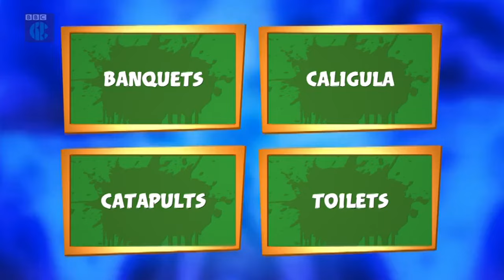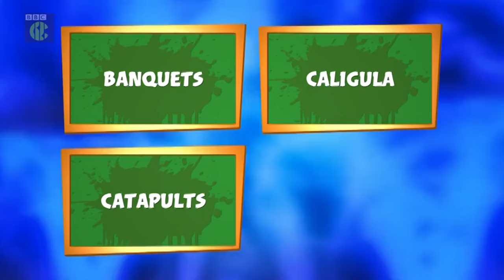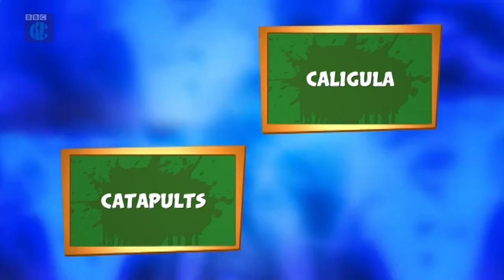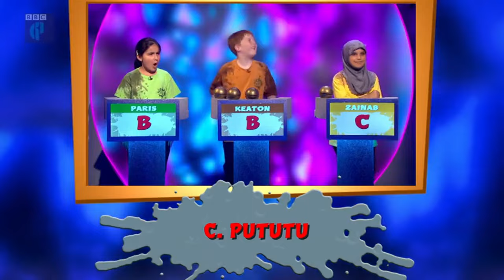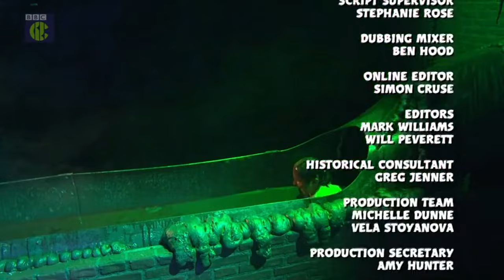HH: Gory Games - Series 5 Episode 9 (2018)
Air date: 1st August 2019 at 6:00pm on CBBC